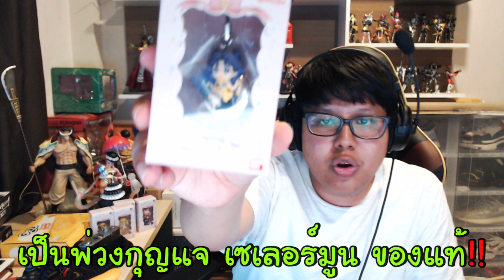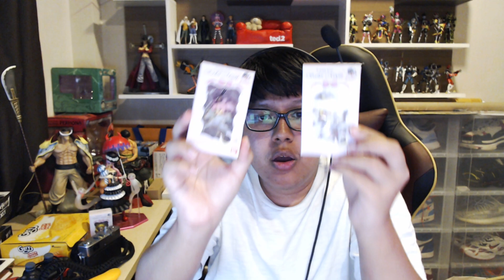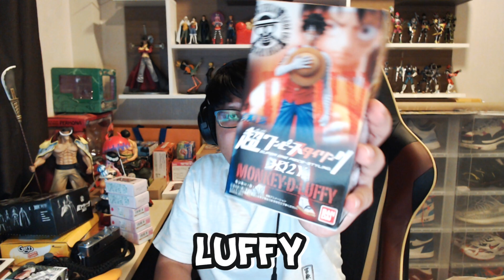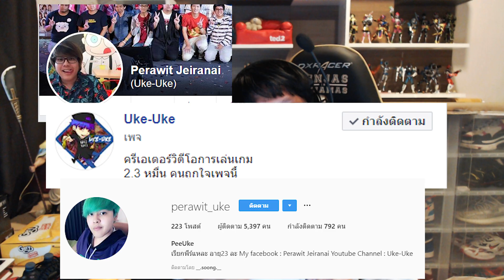พี่พีร์แจกของเล่นฟรีๆ 10รางวัล